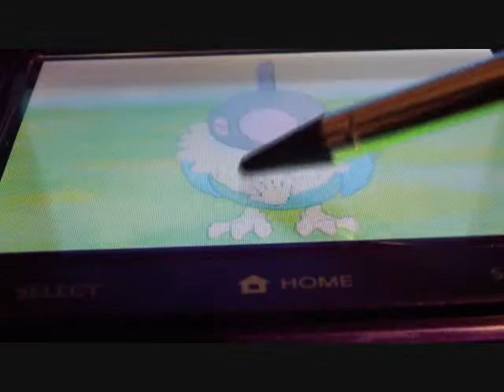Siamo Le Pokemon (Full)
Song: Siamo le Winx (Extended version)
First off, this full version of the song is in Italian because I couldn't find a full English version. The sing basically states that the Winx girls are magical, they defeat the Trix, and each member sings a part about their powers and personality.
Now, meet the PokeWinx! They're cute, but powerful!!!
Bloom: Fennekin
Flora: Bulbasaur
Stella: Helioptile
Musa: Chatot
Techa: Inkay
Aisha (Layla): Squirtle